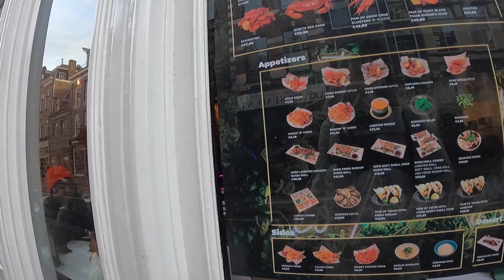AMSTERDAM Walk from Utrechtsestraat to Bloemgracht 🇳🇱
Centre : Utrechtsestraat - Rembrandt Plein - Amstel - Muntplein - Singel - Spuistraat ;
9 rues : Raamsteeg - Wolwenstraat - Reestraat - Berenstraat ;
Jordaan : Eerste Bloemdwarstraat - Tweede Leliedwarstraat - Derde Egelantiersdwarstraat - Egelantiersstraat (17/03/2023 ; film 3).